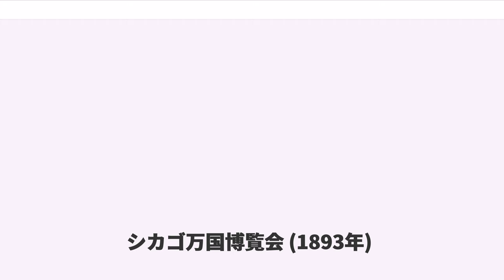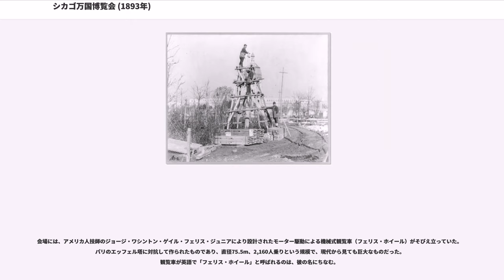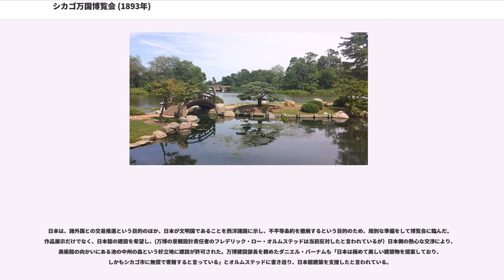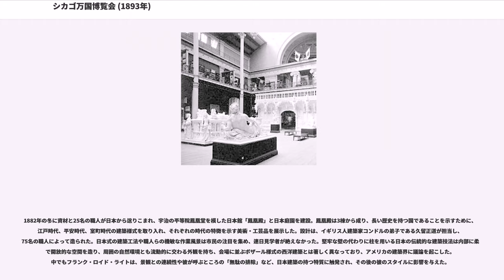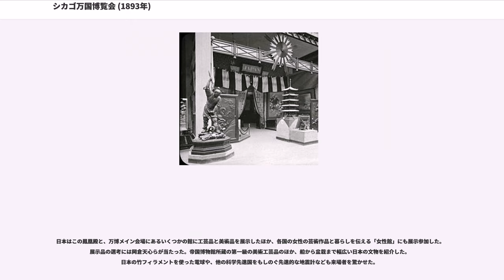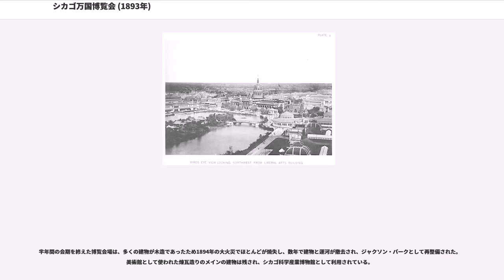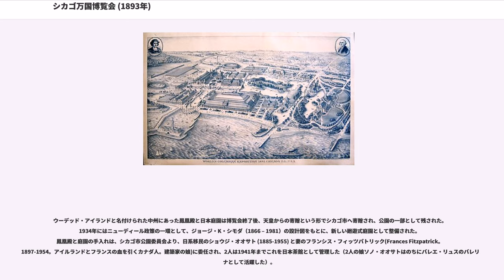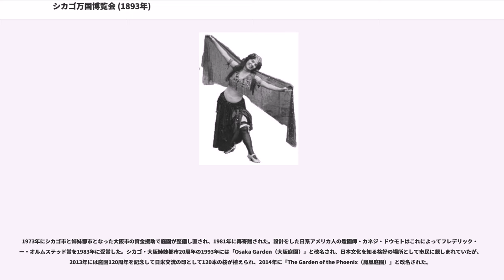シカゴ万国博覧会 (1893年)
シカゴ万国博覧会（シカゴばんこくはくらんかい、World's Columbian Exposition、Expo 1893）は、1893年5月1日から10月3日までアメリカ合衆国イリノイ州のシカゴで開催された国際博覧会である。中心テーマは、科学技術の発展と工業への応用。コロンブスのアメリカ大陸発見400周年を記念して催されたため、シカゴ・コロンブス万国博覧会とも呼ばれる。19ヶ国が参加し、会期中2750万人が来場した。正式名称のWorld's Columbian Expositionは、閣龍世界博覧会、世界コロンビア博覧会などと訳されている。

1871年のシカゴ大火から目覚ましい復興を遂げたシカゴ市は、1890年にアメリカ政府から博覧会の開催都市として指名され、ミシガン湖畔の67万坪以上に渡るジャクソン公園付近を3年がかりで造成し、展示のためのCourt of Honor地区と娯楽のためのMidway地区からなる広大な会場に約200の建物が建造された。

メイン会場となるCourt of Honor地区には、美術館、連邦政府館、園芸館、工芸館、農業館、機械館、管理棟など、アメリカの繁栄を示すにふさわしいと考えられた豪華な新古典主義建築の建物が建てられ、アメリカを中心に、各国からの工芸、美術、機械などがテーマごとに展示された。煉瓦造りに漆喰塗りの美術館を除き、木造をスタッフ（焼石膏と麻の繊維などを混ぜたもの）で塗り固めた張りぼて建築ではあったが、建物が白一色に統一されていたことと白人文明に対する誇りから「ホワイト・シティ」と通称された。アメリカの技術力を誇示するため電気が多用された点と、女性の企画運営による「女性館」が設置された点が特徴的だった。一方、遊興を目的としたMidway地区には世界初の巨大観覧車「フェリスの車輪」など大型の遊具が設置されたほか、国際色豊かな店が並び、好評を得た。そのほか、コロンブスの航海に使われた帆船のレプリカ、ヤーキスの大望遠鏡、ニューヨークと結んだ長距離電話、動く歩道など、当時の最先端技術が披露された。

参加国は世界の独立国39と属国43を数え、（それ以前の万博同様）西洋文明の先進性と植民地政策の正当化が誇示された。19世紀にアメリカが開催した博覧会中最も規模が大きく、入場者数は当時のアメリカ国民の人口の約半数にのぼった。

会場には、アメリカ人技師のジョージ・ワシントン・ゲイル・フェリス・ジュニアにより設計されたモーター駆動による機械式観覧車（フェリス・ホイール）がそびえ立っていた。パリのエッフェル塔に対抗して作られたものであり、直径75.5m、2,160人乗りという規模で、現代から見ても巨大なものだった。観覧車が英語で「フェリス・ホイール」と呼ばれるのは、彼の名にちなむ。

日本は、諸外国との交易推進という目的のほか、日本が文明国であることを西洋諸国に示し、不平等条約を撤廃するという目的のため、周到な準備をして博覧会に臨んだ。作品展示だけでなく、日本館の建設を希望し、(万博の景観設計責任者のフレデリック・ロー・オルムステッドは当初反対したと言われているが）日本側の熱心な交渉により、美術館の向かいにある池の中州の森という好立地に建設が許可された。万博建設部長を務めたダニエル・バーナムも「日本は極めて美しい建築物を提案しており、しかもシカゴ市に無償で寄贈すると言っている」とオルムステッドに書き送り、日本館建築を支援したと言われている。

1882年の冬に資材と25名の職人が日本から送りこまれ、宇治の平等院鳳凰堂を模した日本館「鳳凰殿」と日本庭園を建設。鳳凰殿は3棟から成り、長い歴史を持つ国であることを示すために、江戸時代、平安時代、室町時代の建築様式を取り入れ、それぞれの時代の特徴を示す美術・工芸品を展示した。設計は、イギリス人建築家コンドルの弟子である久留正道が担当し、75名の職人によって造られた。日本式の建築工法や職人らの機敏な作業風景は市民の注目を集め、連日見学者が絶えなかった。堅牢な壁の代わりに柱を用いる日本の伝統的な建築技法は内部に柔軟で開放的な空間を造り、周囲の自然環境とも流動的に交わる外観を持ち、会場に並ぶボザール様式の西洋建築とは著しく異なっており、アメリカの建築界に議論を起こした。中でもフランク・ロイド・ライトは、景観と...